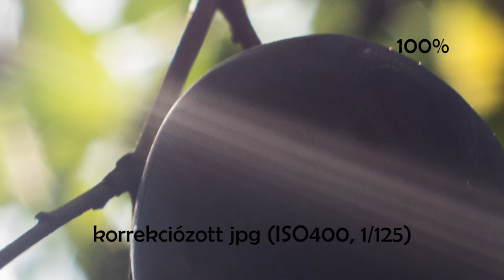Vintage obi mikro 4/3 vázon 2. rész | Industar-61 + Panasonic Lumix GH5 | vlog017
|info:
Panasonic GH5-el használt régi manuális objektívről fogok beszélni. Mivel több félét használok, így képek, videók és tapasztalatok alapján szétszedtem külön részekre. Ez a második rész egy Industar-61-el(amint a kevés időm engedi jön a következő).
|Tech:
Panasonic Lumix GH5
Olympus 12-40 f2.8 PRO
Zoom H4n PRO